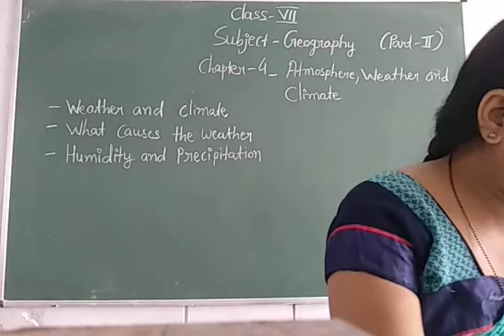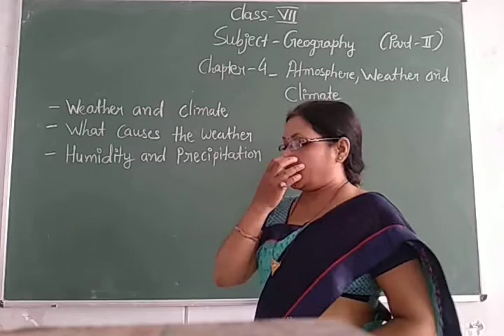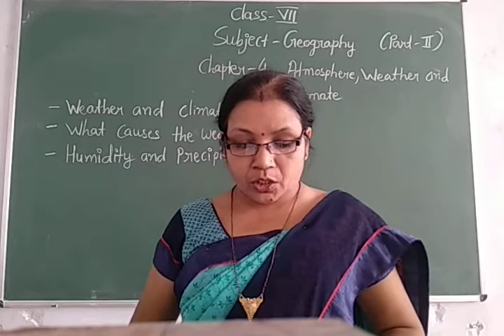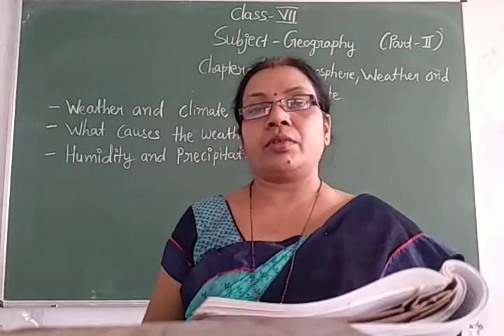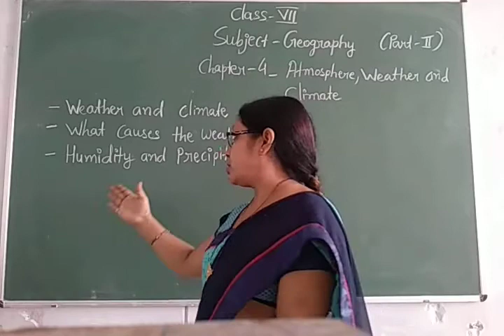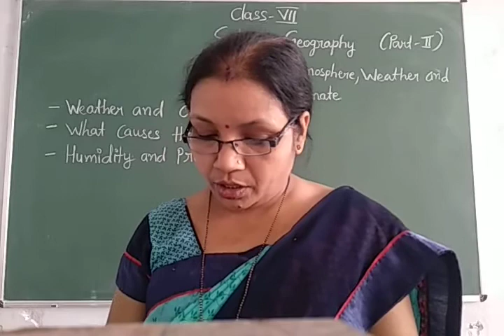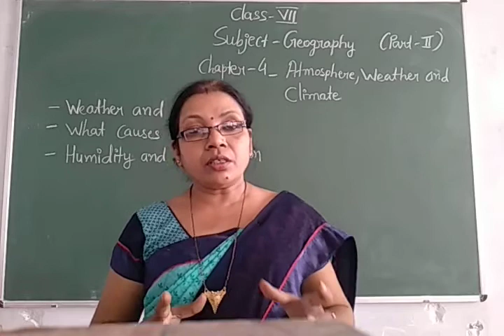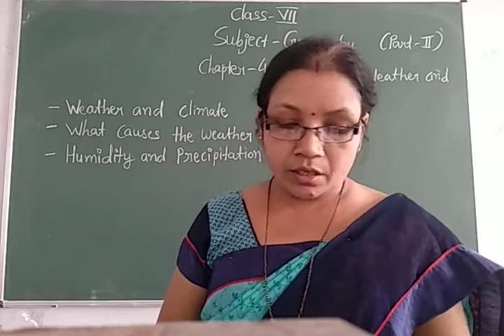Class-7 Social Science Geography Chapter-4 Part-2 By Usha Shukla